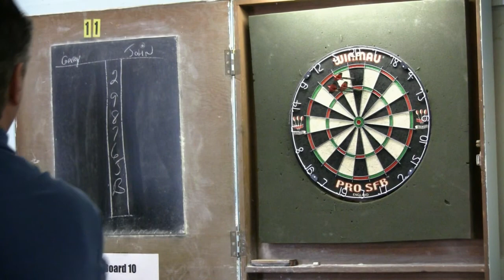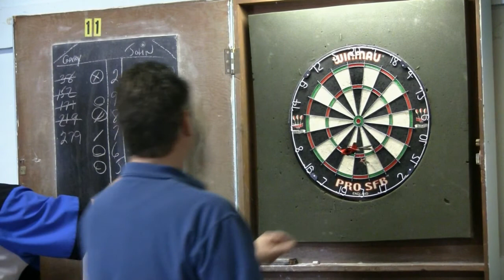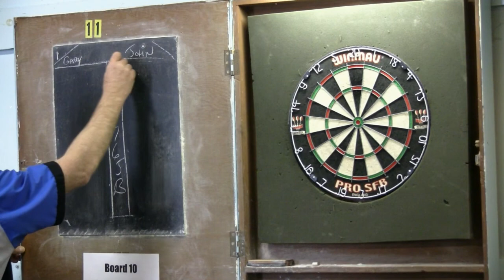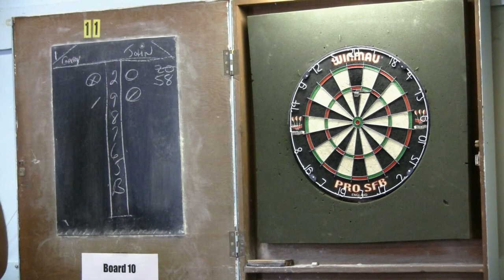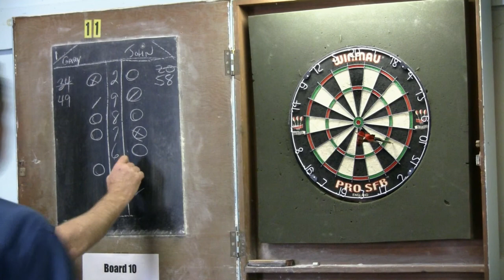King of the Hill Cricket 2 - Final P1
TorontoDarts.com
King of the Hill Cricket #2
Final
John Part vs. Gary Robinson